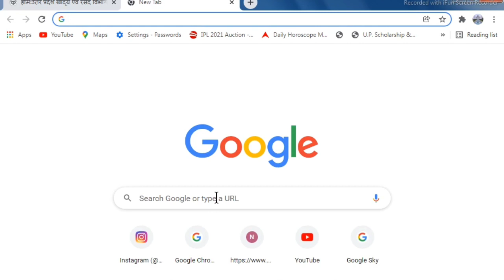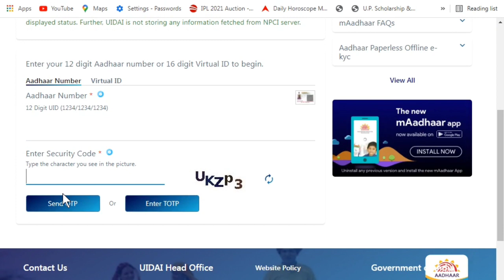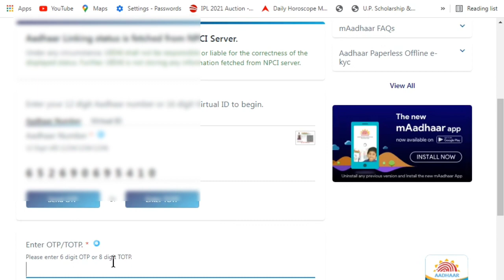चेक करें कौन सा बैंक, आधार कार्ड से लिंक है | धान खरीद हेतु किसान स्टेटस | खतौनी का नाम मिसमैच लंबित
इस वीडियो में आप जानेंगे धान खरीदी हेतु किसान रजिस्ट्रेशन का स्टेटस क्या दिखा रहा है यदि अगर आपका स्टेटस विक्रय हेतु लंबित ( खतौनी का नाम मिसमैच लंबित - SDM | भूमि सत्यापन लंबित - SDM ) दिखा रहा है तो आप इसे कैसे सही करवा सकते है तथा यदि अगर आपका स्टेटस विक्रय हेतु 🔐 दिखा रहा है तो आपको क्या करना चाहिए क्या आपका मोबाइल नंबर और आधार कार्ड बैंक अकाउंट से लिंक है अगर लिंक नहीं है तो क्या आपके अकाउंट में पैसे आयेंगे या नहीं आपको किस हिसाब से धान का पैसा मिलने वाला है आपका धन कितने रुपए प्रति क्विंटल बिकेगा इन सभी जानकारी के लिए आप हमारी वीडियो को पूरा देखें जिससे आपके सारे डाउट क्लियर हो जाएंगे और अगर आपको हमारी वीडियो अच्छी लगी तो आप हमारे चैनल को सब्सक्राइब करें जिससे मैं आपके लिए और भी वीडियो लाता रहूंगा
धन्यवाद!
धान खरीद हेतु किसान स्टेटस | खतौनी का नाम मिसमैच लंबित- SDM | भूमि सत्यापन लंबित | विक्रय हेतु लंबित
कैसे चेक करें की आधार कार्ड से बैंक अकाउंट जुड़ा है या नहीं
आधार कार्ड से कौन सा बैंक अकाउंट लिंक है कैसे पता करें
बैंक अकाउंट में आधार कार्ड जुड़ा है या नहीं कैसे पता करें
धान खरीद हेतु किसान पंजीकरण का स्टेट्स कैसे चेक करें

धान खरीद हेतु किसान रजिस्ट्रेशन
धान खरीदी हेतु किसान पंजीकरण
धान खरीद हेतु किसान स्टेटस
Dhan rate
सरकारी धान मूल्य 2021-22
अगर आप CCC करना चाहते है तो आप हमारे चैनल को subscribe करे जिससे मैं आपको CCC की Full जानकारी दे सकूं और आप फ्री में CCC पास हो जायेंगे CCC तथा O Level से संबंधित वीडियो की जानकारी लेने के लिए तथा कम्प्यूटर कोर्स से संबंधित वीडियो के लिए आप हमारे चैनल को सब्सक्राइब करें धन्यवाद !

धान खरीद हेतु किसान पंजीकरण के लिए क्लिक करें

Regards
Brijesh Maurya
Phariha Azamgarh UP